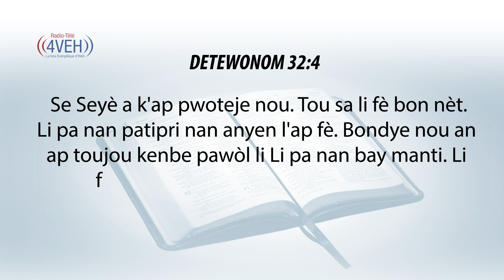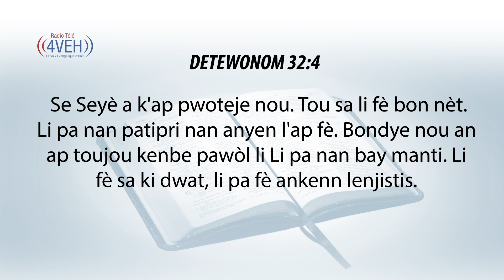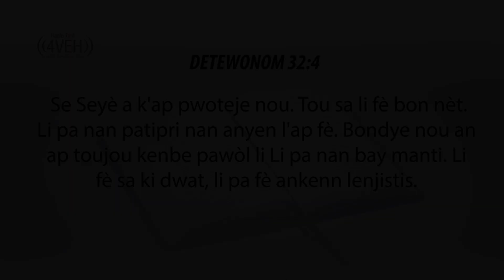Aprann Yon Vèsè Nan Pawòl Bondye a Chak Jou Avèk Radyo Tele 4VEH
DETEWONÒM 32:4
Se Seyè a k'ap pwoteje nou. Tou sa li fè bon nèt. Li pa nan patipri nan anyen l'ap fè. Bondye nou an ap toujou kenbe pawòl li Li pa nan bay manti. Li fè sa ki dwat, li pa fè ankenn lenjistis.

Pasaj Pou Lendi 1-4 Desanm
KOLOSYEN  Chapit 1-4